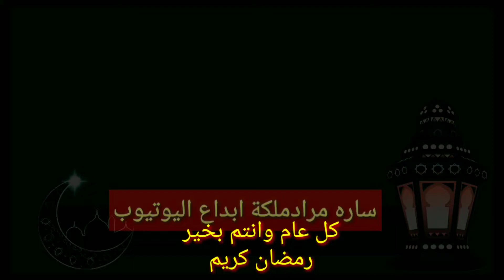البرنس ور حاب الجمل تتحدث عنددورها ومشهدابكاها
البرنس رحاب_الجمل محمد_رمضان دورها كرهته لانه شرير وعن مشهد مريم فريدة_حسام ابكاها يارب يعجبكم الفيديو ومتنسوش تصلواعلي النبي